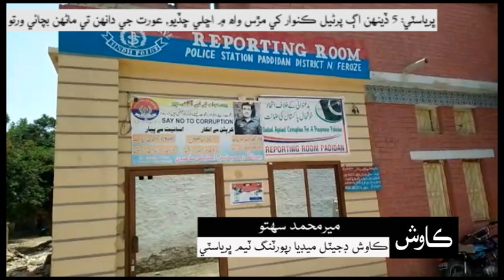Daily Kawish News Update | 04.07.2019 | 5:00 PM | Thursday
ڀرياسٽي: 5 ڏينهن اڳ پرڻيل ڪنوار کي مڙس واھ ۾ اڇلي ڇڏيو، عورت جي دانهن تي ماڻهن بچائي ورتو